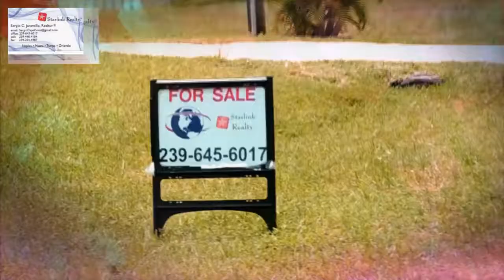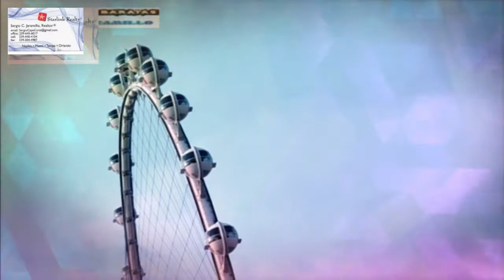VENTA Y COMPRA DE CASAS REMATES DE BANCOS,FINANCIADAS